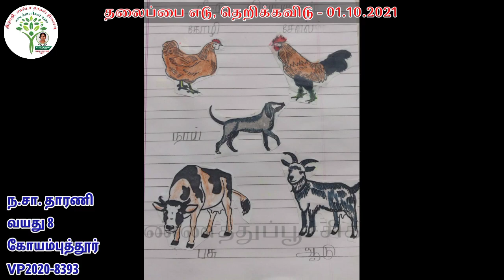வண்ணத்துப்பூச்சிகள் உங்கள்குழுஉங்கள்கையில் தலைப்பைஎடுதெறிக்கவிடு #01.10.2021 சென்னை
*வண்ணத்துப்பூச்சிகள்* குழுவில் உங்கள் குழந்தையும் பங்கேற்க வேண்டுமா?  பெற்றோர்களுக்கான *திண்ணை* குழுவில் நீங்கள் இணைய வேண்டுமா? கீழே உள்ள லிங்கை கிளிக் செய்து உடனே குழுவில் இணையலாம்.

*குழுவில் இணைய:*
*வண்ணத்துப்பூச்சிகள்-1*

*படித்து ரசிக்க:*
*வலைதளங்கள் (websites):*

*உங்கள் குழந்தைகளின் படைப்புகள் இங்கு போடும் பதிவுகளோடு நின்றுவிடாமல் பலரும் பார்க்கும் வண்ணம் நம் வண்ணத்துப்பூச்சிகள் மின்னிதழில் வர வேண்டுமா?* உடனே கீழே உள்ள மின்னஞ்சல் முகவரிக்கு அனுப்பவும். குழுவில் இல்லாத உங்கள் வீட்டு அருகில் உள்ள குழந்தைகளின் படைப்பாற்றலையும் அனுப்பலாம். *குறிப்பு* குழுவில் ஏற்கனவே பதிவு செய்தவர்கள் உங்கள் பதிவு எண்ணை மறக்காமல் மின்னஞ்சல் செய்யும்போது குறிப்பிடவும்.